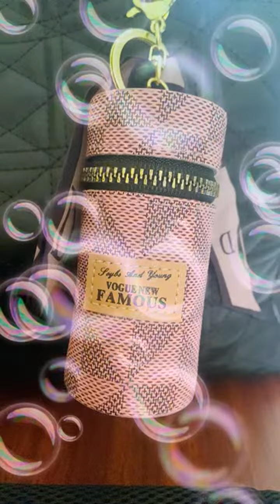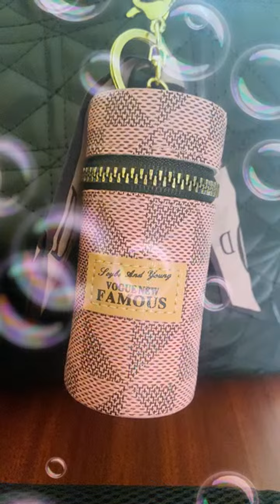Highlight 2:06:39 - 2:11:39 from Jhenys Official is live!